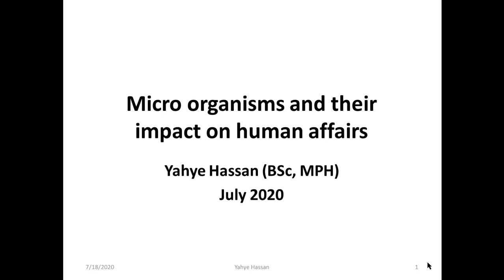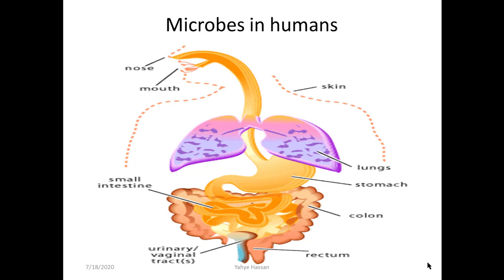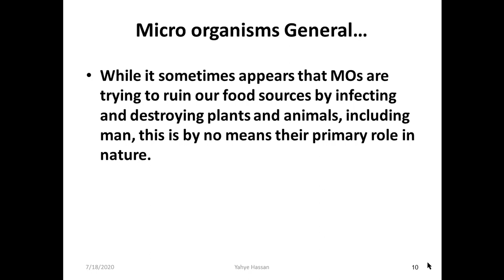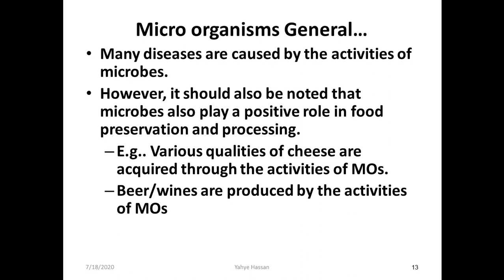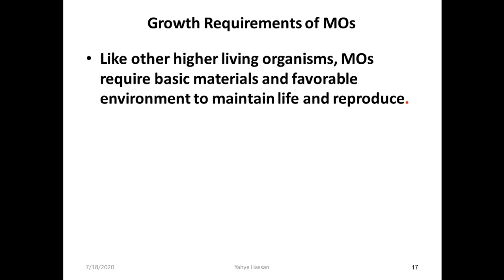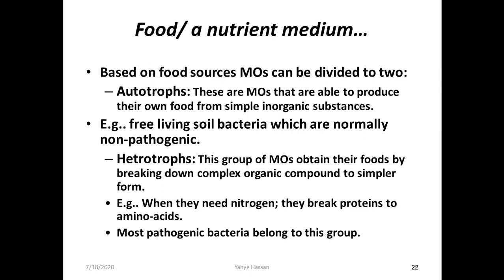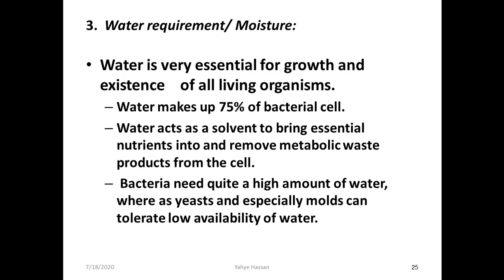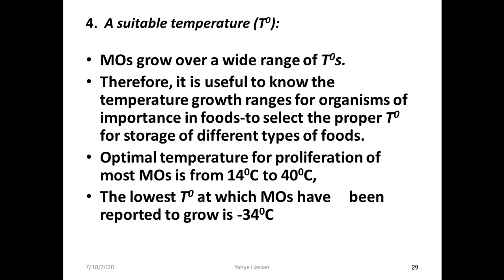Micro organisms and their impact on human affairs Afsomali part one